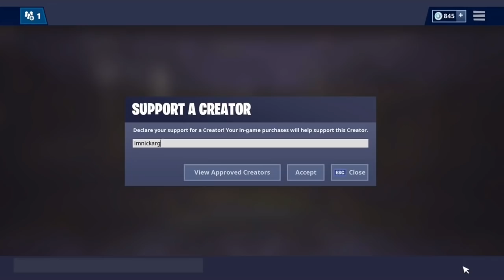*WHOLE* Fortnite Storyline Seasons 1-9! (Full Storyline For ALL Seasons) | Fortnite Battle Royale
Im NickArg

Hello! This was *WHOLE* Fortnite Storyline Seasons 1-9! (Full Storyline For ALL Seasons) | Fortnite Battle Royale

In this video, I showed you guys the WHOLE ENTIRE storyline for Fortnite Battle Royale seasons 1-9. This goes all the way back to the comet, then ALL THE WAY to the futuristic map we have TODAY... I Hope You Guys Enjoy This Video!!

Im NickArg